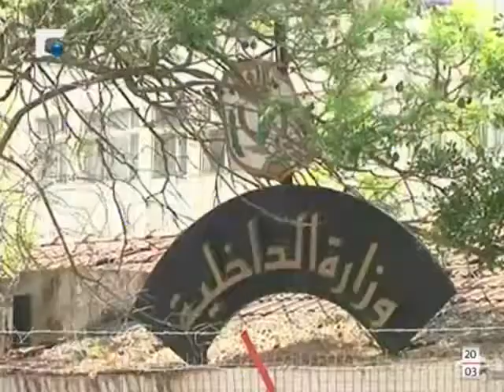وقفة رمزية أمام وزارة الداخلية استنكارا للسلاح التفلت